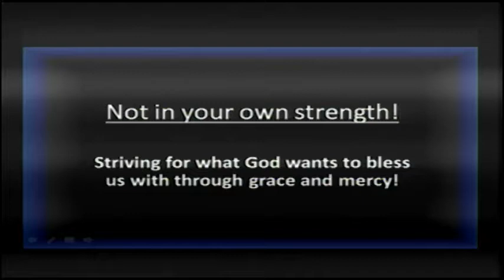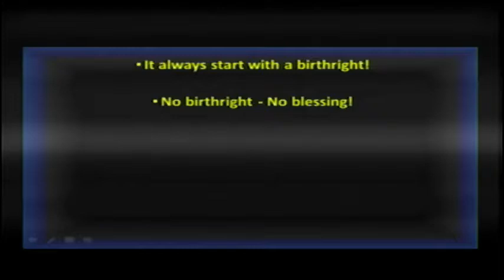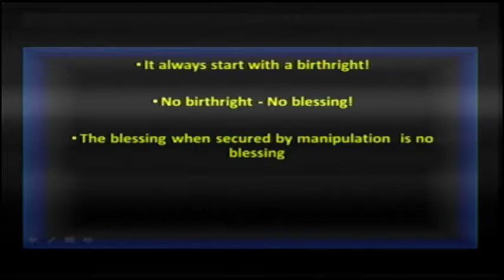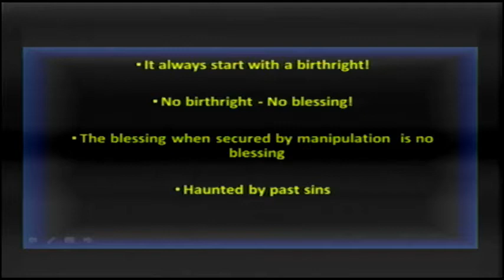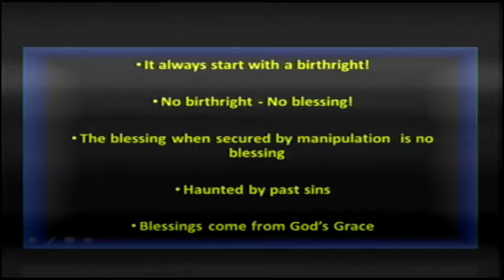Not in your own strength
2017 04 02   Not in your own strength
Join us every Sunday morning  at 10:30 AM central for our live stream of our worship service.   Also at 7 pm for Light for the Journey.